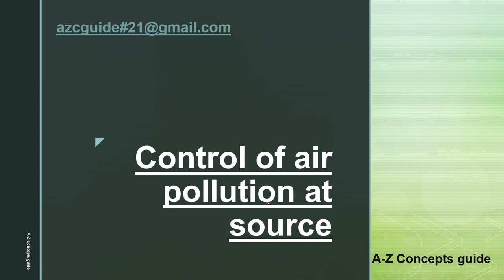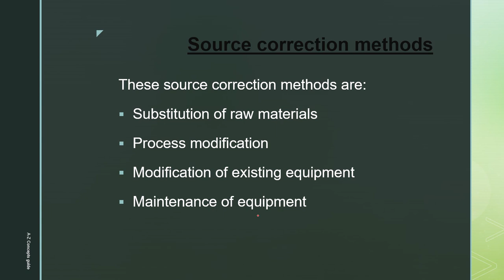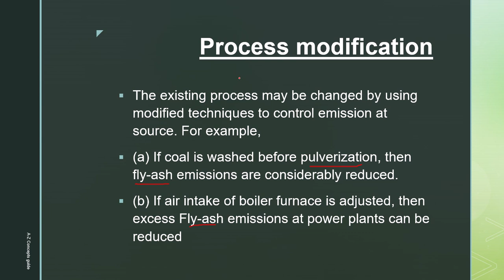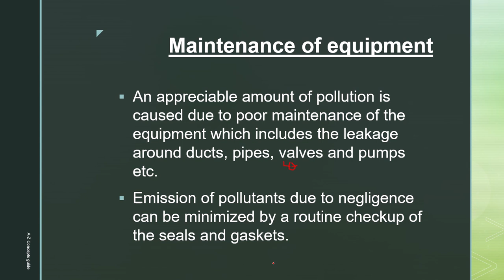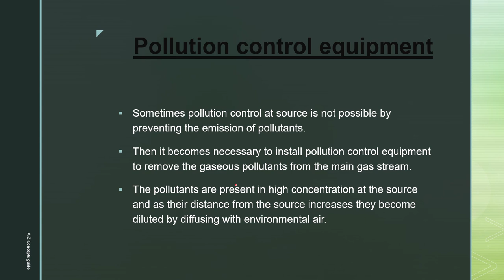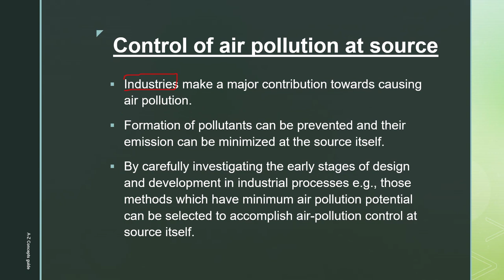Control of Air pollution at source | A-Z Concepts guide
In this video, we will discuss the Control of air pollution at the source

Source correction methods
Substitution of raw materials
Process modification
Modification of existing equipment
Maintenance of equipment
Pollution control equipment